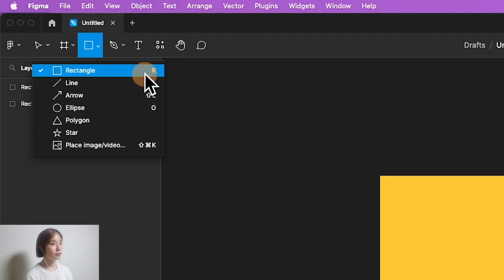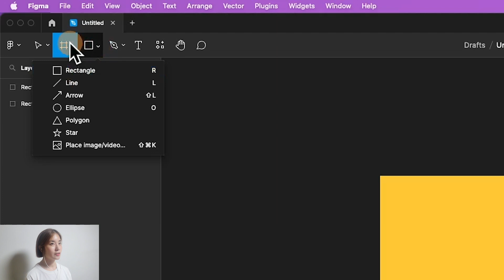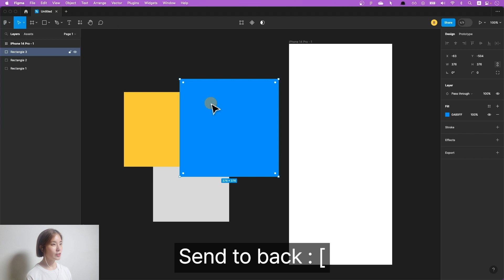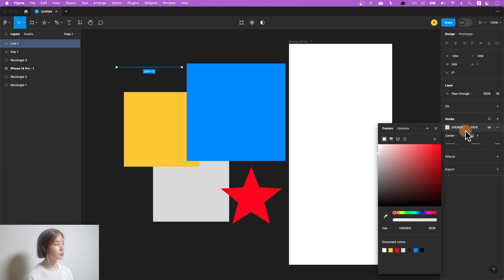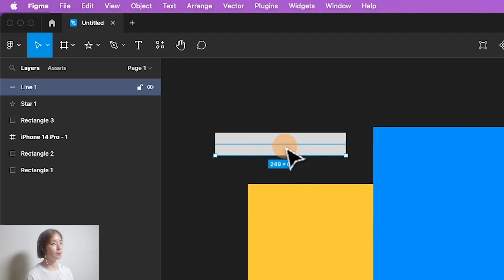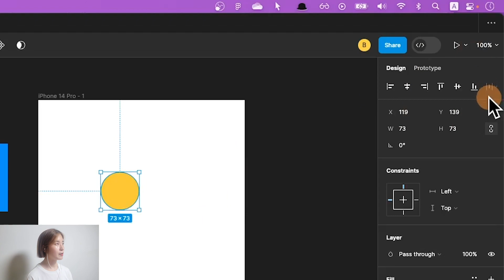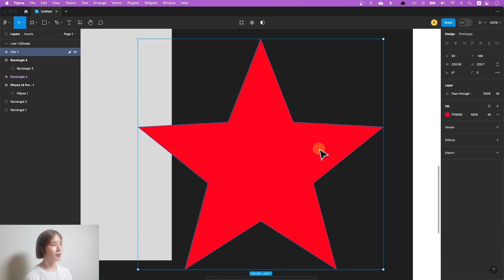피그마 단축키 작업 속도 10배 향상 Figma shortcuts to work 10X faster - 피그마(기초)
오늘은 자주 사용하는 피그마 단축키에 대해 알려드릴게요.
작업 속도 향상이 시급하신 분들에게 추천하는 영상입니다! :D

00:00 인트로
00:22 단축키 둘러보기
00:48 툴 관련 단축키
01:35 순서 변경 단축키
02:36 개체 잠금/해제 단축키
03:09 플래튼 단축키
03:44 아웃라인 단축키
04:21 컴포넌트 등록 단축키
04:36 개체 정렬 단축키
05:43 오퍼시티 단축키
06:18 선택 확대 단축키

* Figma desktop app for macOS